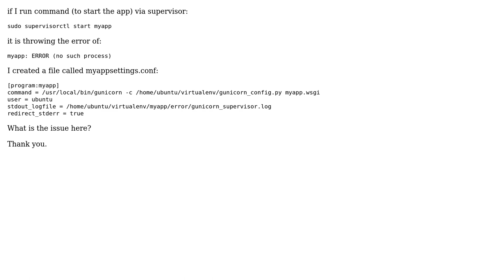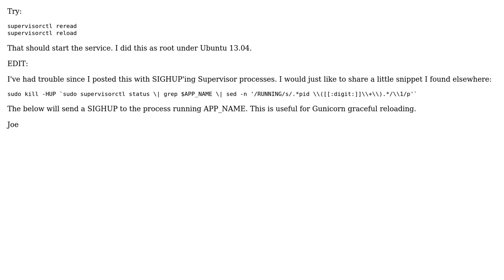ERROR (no such process) Nginx+Gunicorn+Supervisord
With thanks & praise to God, and with thanks to the many people who have made this project possible! | Content (except music & images) licensed under CC BY-SA | Music | Images & others | With thanks to user Joe Doherty user CodeTalk and the Stack Exchange Network Trademarks are property of their respective owners. You are responsible for your own actions.